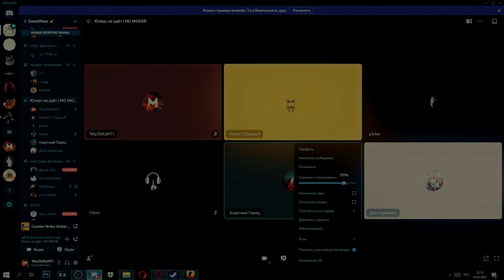ЦОЙ❤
➡️Мой ник в PUBG - MyZblKaNT1K
❗Проявляйте уважение не рекламируйте каналы/сайты.
Пишите свои комментарии, что ещё заснять и т.п.

💎 Music 💎
В. Цой - Пачка сигарет